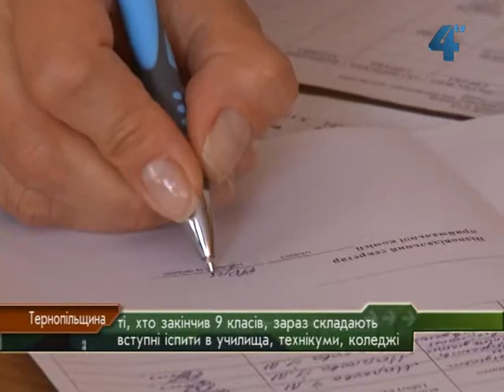Вступають в училища та технікуми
В Україні триває вступна кампанія. Це гаряча пора не лише для випускників-одинадцятикласників. Вступають в училища, коледжі, технікуми і ті, хто цьогоріч закінчив дев'ятий клас. Зараз у них - пора вступних іспитів. Триватимуть вони до 31 липня.